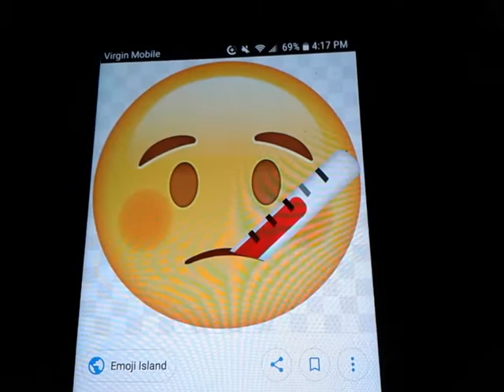My Feelings Right Now 8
The Reason Why I Didn't Talk Was Because I Got A Sore Throat Last Night :(